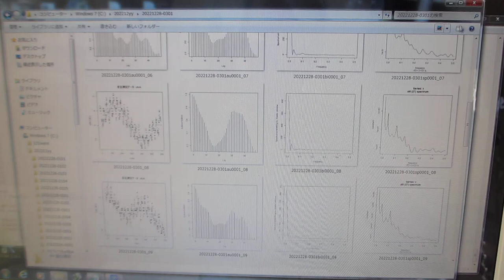超音波の音圧データ解析：統計数理（Ｒ言語・環境による解析）